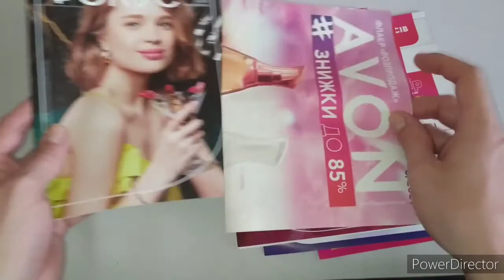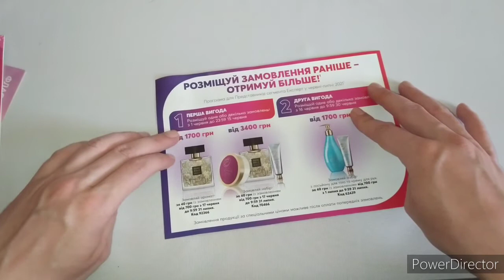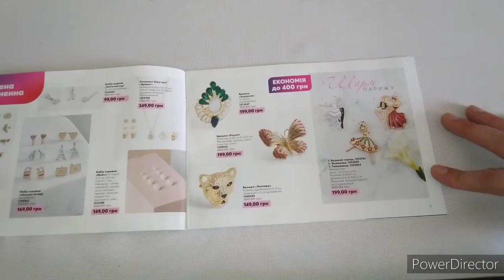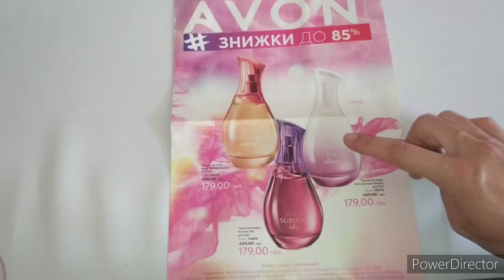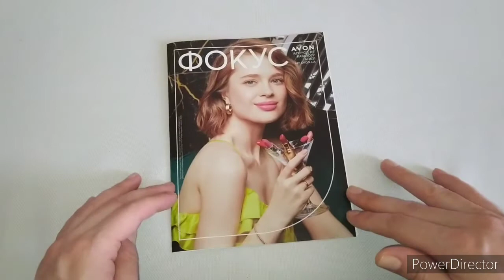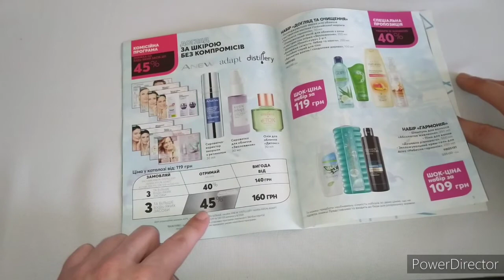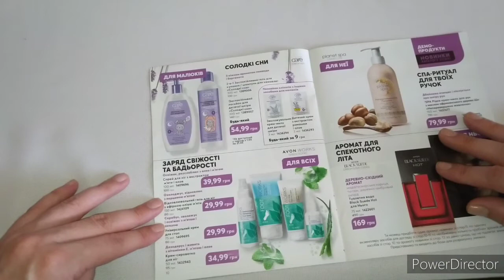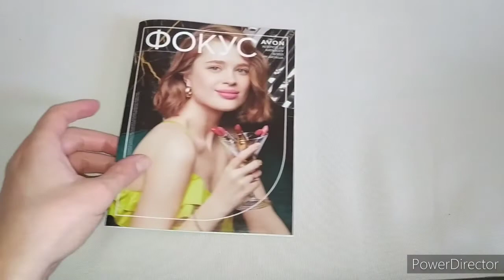ОБЗОР: Фокус и распродажа / брошюры от AVON 6/2021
Всем привет!
Сегодня хочу свами поделится своим обзором на фокус и остальную макулатуру от компании ЭЙВОН 6/2021 хорошие предложения и не только.

 Платно:
Приват банк 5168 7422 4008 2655
Бесплатно:
Это действительно очень и очень помогает развитию канала! Спасибо вам большое за понимание и поддержку, мне очень приятно !!!